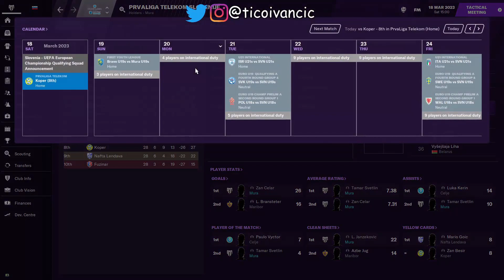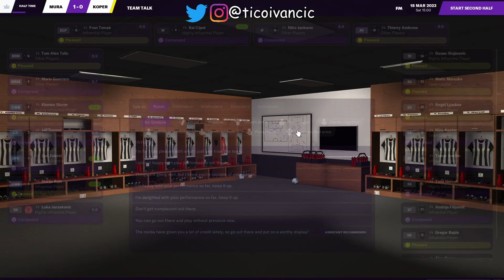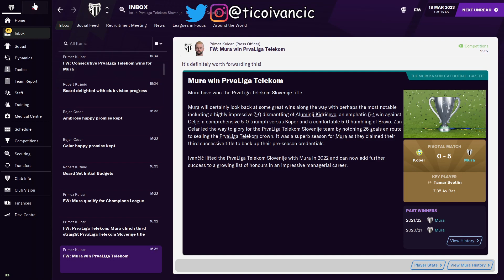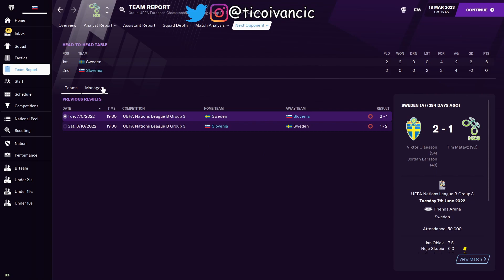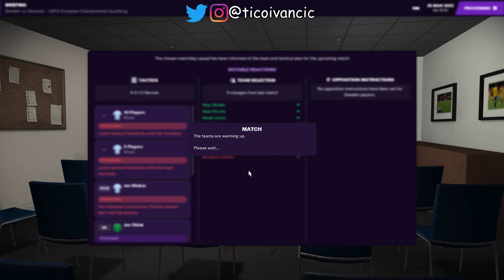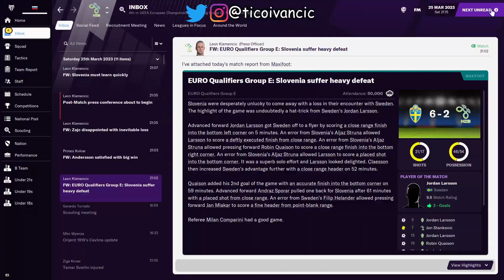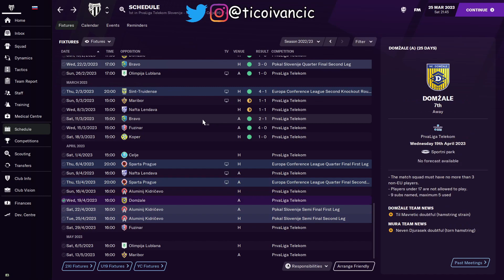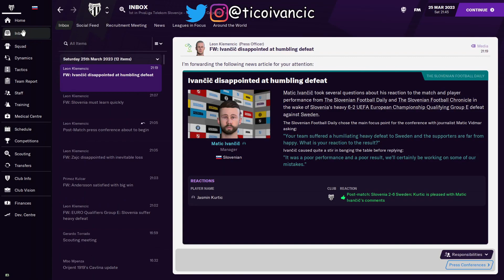MURA ODLIČNO, SLOVENIJA ZANIČ | Prevlada Slovenije #38 | FM21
Mura je že v sredini marca osvojila naslov prvaka, slovenska reprezentanca pa se zblamira na Švedskem.